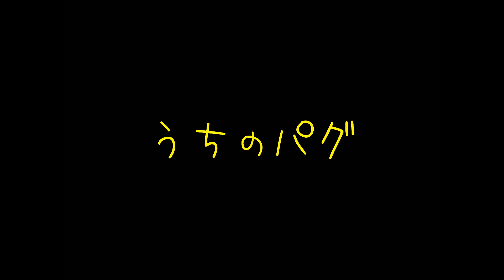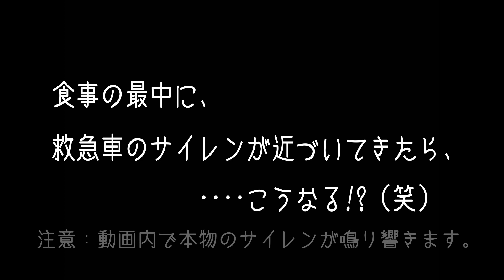《超ブサかわパグ動画》 うちのパグ ご飯の真っ最中に救急車のサイレンの音が近づいて来たら、こうなります（笑)『おまめ日記』※本物のサイレンが鳴り響きます。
【笑えないぞ！いつもと違う時間帯に飼い主が帰宅すると、こうなっていました。
【パグを飼おうか？と悩んでいる方　パグについてお話します（赤ちゃんから成犬まで）】

■□■□チャンネルi am Pug! 『おまめ日記』について■□■□

うちのパグ おまめ（2016年9月29日生♂）の成長日記の動画です。
同じ年の11月20日、生後53日目に、我が家にやって来てくれました。

うちのパグ おまめは、我が家にとって２代目のパグになります。

基本的に「企画もの」みたいな動画を撮ろうとは思っていません。
普段の様子を撮影して、適度なユーモアと遊び心をもって編集しようと思っています。
短編映画やショート・ショートみたいな動画を目指しています。

■□■□１代目パグについて■□■□

８年２ヶ月も生きることができました。

最後の約２年間は、腹水が溜まって、

2015年12月22日の真夜中の３時過ぎのことでした。

その夜は、夜更かしをしてパソコンで作業をしていました（パパ談）
パグは水を飲んでまた隣の部屋の寝床に戻って行きました。

････死んでいる。

心臓の部分に手を当ててみました。

特に取り乱すこともなく、こう思いました。

早速、インターネットで検索して、
動物の葬儀屋さんに連絡しました。

お世話になった動物病院に電話で報告しました。
何度か担当医が変わっていて、転勤されていた方もおられたので、

数日後、通院していた動物病院から、

パパもママも、
パグには、心からこう伝えたいです。
「パグ、わが家に来てくれて、本当にありがとう」

パグが亡くなってから、
まだ悲しみも癒えていない、ほんの半年後のことでした。
色々と経緯はあるのですが（省略します）、
２代目のパグを迎えることになりました。

先方には「パグの一周忌を迎えてからでいい」と伝えてはいたのですが、
「いつ引き取りにきますか？　いつでもいいですよ」
と電話がかかってきたのが、
そろそろ寒くなろうとする秋の日の、土曜日の昼過ぎだったと思います。
「えっ！　もう連絡がきた？！」と思いながらも、
翌日の日曜日には引き取りに行きました（笑）

３匹兄弟の中で、一番の「やんちゃ坊」ということでした。

「おまめ」という名前は決めていました。
先代のパグが、そもそも小柄だったのに、
心臓病を持っていたので、常に食事制限をしていました。
それゆえ「豆柴」ならぬ「豆パグ」のように痩せ細っていました。

だから、２代目のパグは大きく育って欲しいという願いを込めて、
「大きな」「豆」で、「おまめ」と名付けました（笑）

先代のパグは病気のことで頭が一杯だったので、
今はいつでもスマホで写真や動画が撮れるのに、あまり撮影していませんでした。
目に見える思い出があまりに少ないのです。

だから、おまめは記念日やイベントがあるときだけではなく、
普段の何気ない生活も、たくさん動画や写真を撮ってやろうと思っています。

こんなパパとママと、
うちのパグ おまめですが、